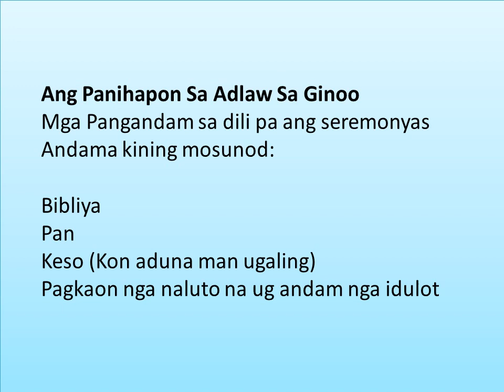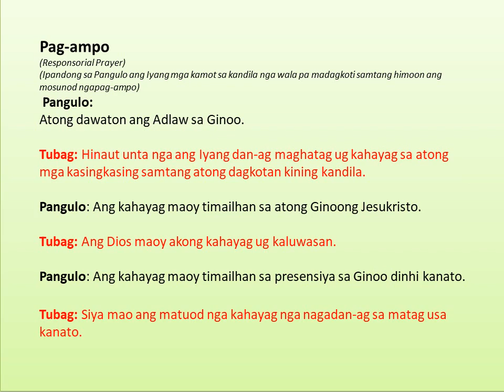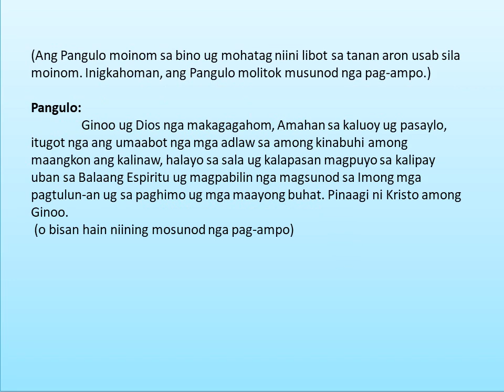Kasaulogan sa Adlaw sa Ginoo Giya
Kasaulogan sa Adlaw sa Ginoo Giya, CFC, Guide, Lord's Day Guide